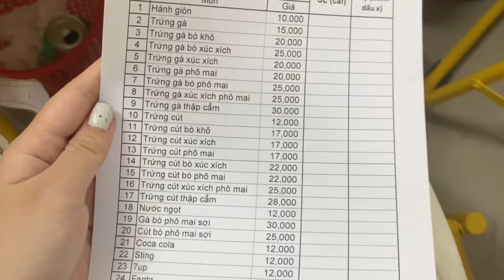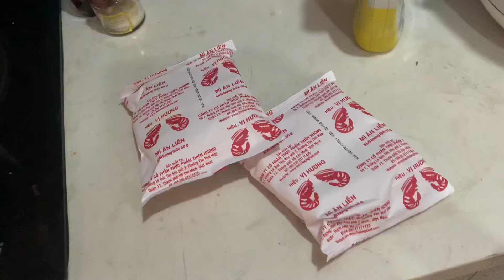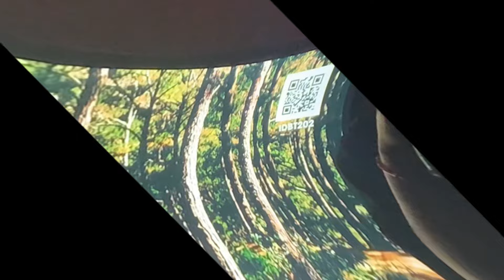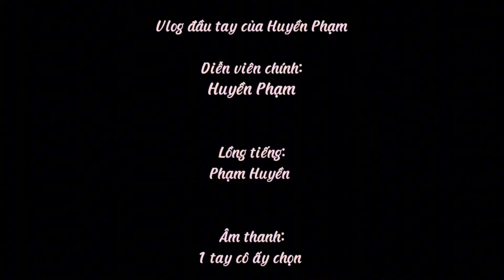WHAT I EAT IN A WEEK 💋| Huyền Phạm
Xin chào tất cả mọi người, mình là Huyền đây. Mình là sinh viên đại học Kinh Tế. Đang sinh sống tại TP HCM.

Đây là chiếc vlog mình đã quay từ rất lâu nhưng giờ mới edit và đăng lên. Sau đó mình đã nấu rất nhiều món ngon nhưng quên không quay. Mọi người thích vlog kiểu này thì bình luận ở phía bên dưới 🥰mình sẽ chăm ra nhiều clip hơn nhé🌸🌸

Mong mọi người sẽ thích chiếc vlog này của mình.